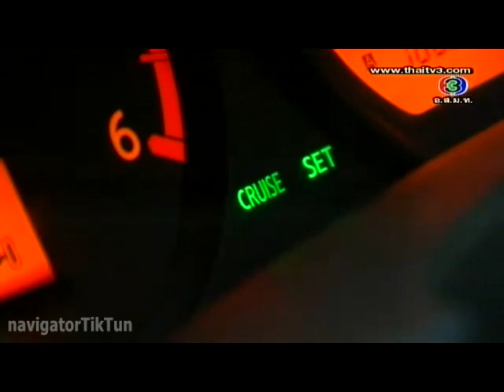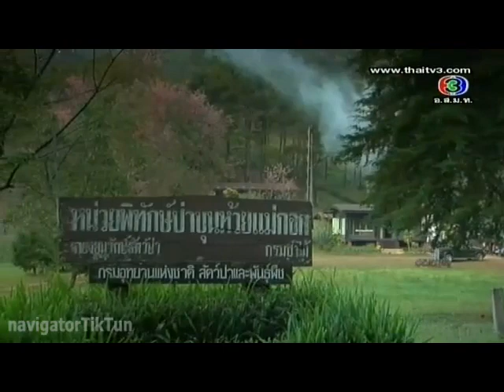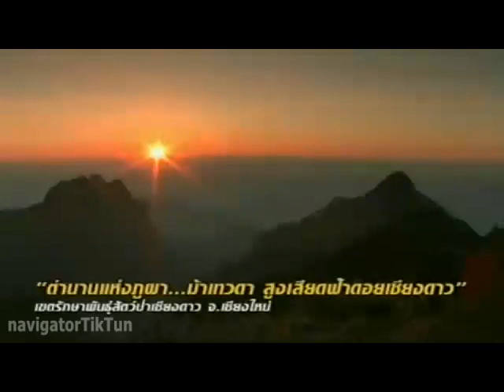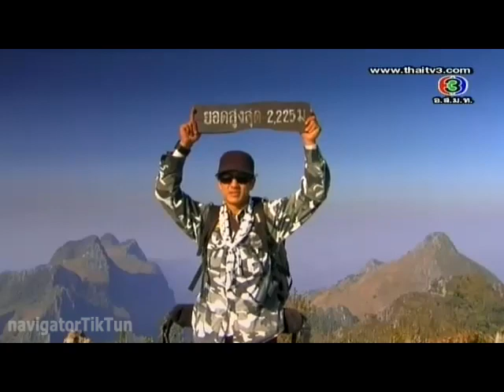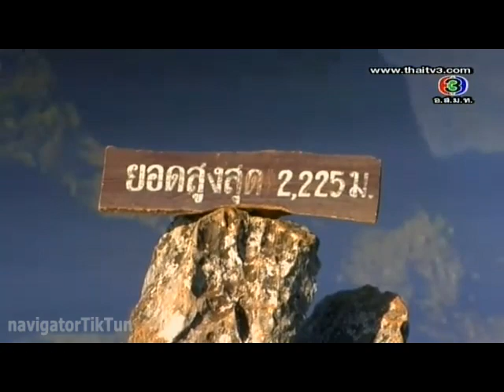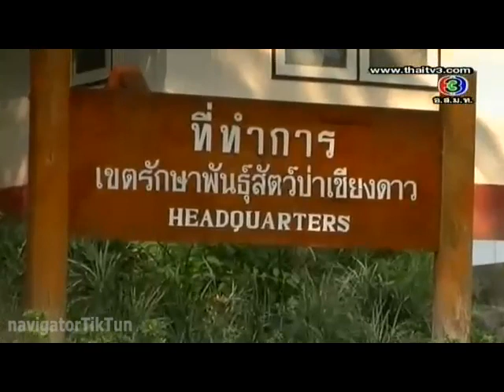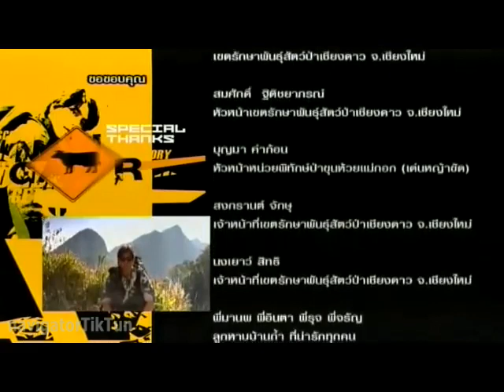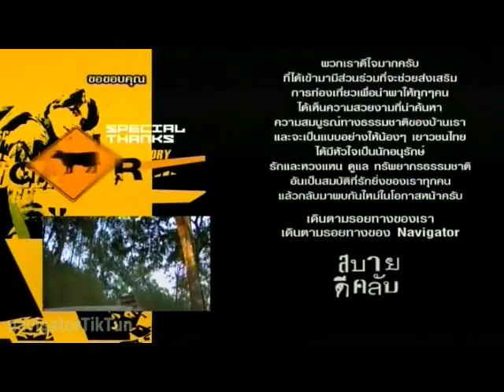Navigator 18Feb11 ตำนานแห่งภูผา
ตำนานแห่งภูผา...ม้าเทวดา สูงเสียดฟ้าดอยเชียงดาว